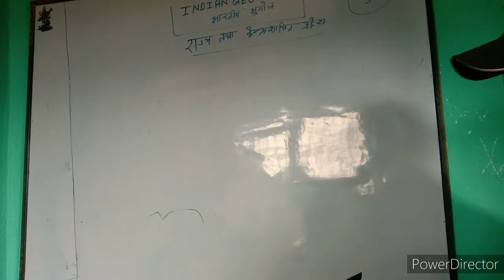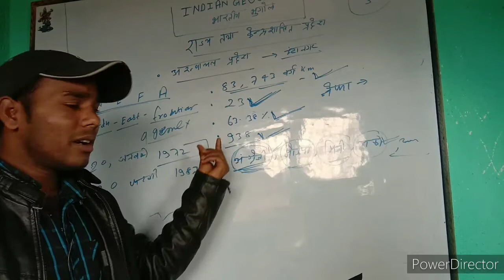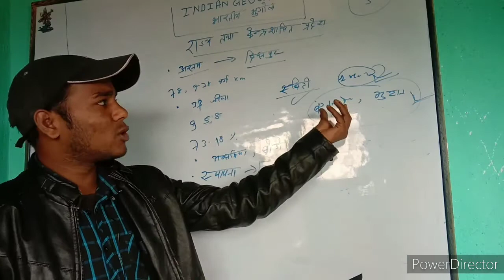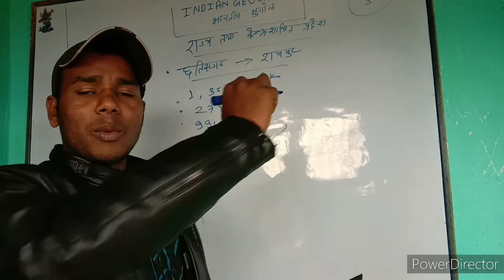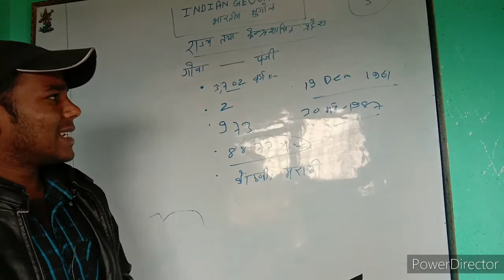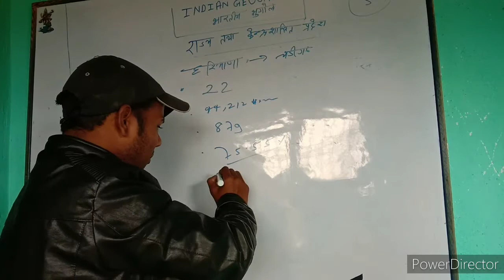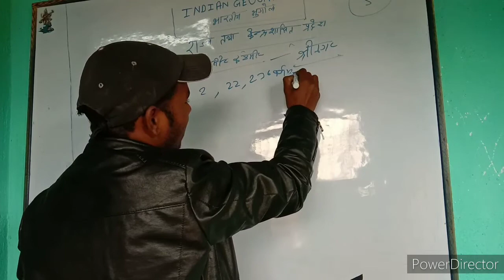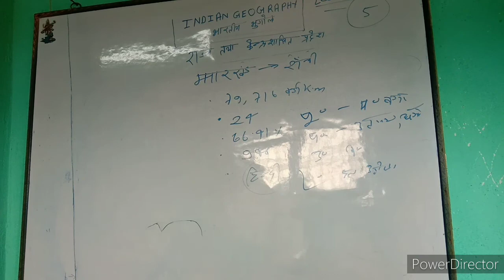भारत का भूगोल(Indian geography) PART-5 सभी राज्य एवं केंद्र शासित प्रदेशों के बारे में विस्तार से